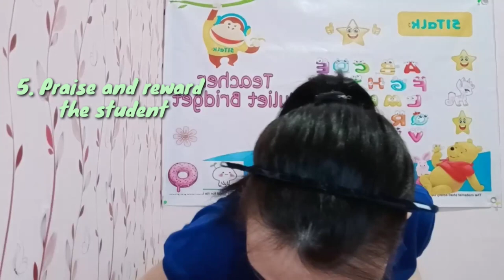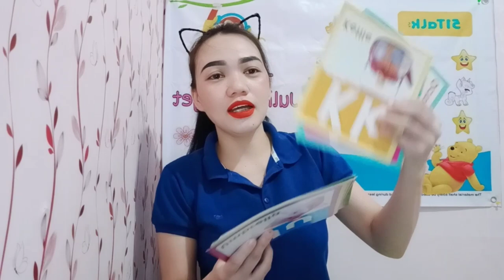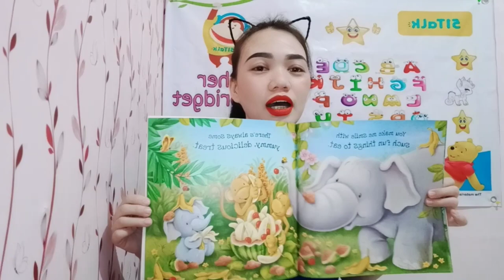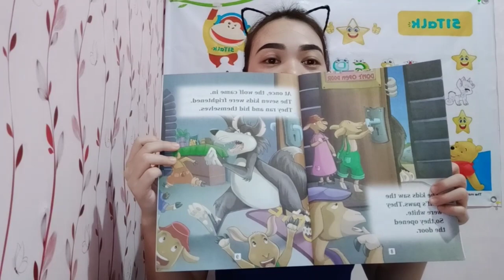51talk Special Tips on How to pass the NTT Mock Demo and CE Demo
We will have a one on one tutorial session via ZOOM. I will guide you throughout your application process from INITIAL INTERVIEW, TECHNICAL CHECK, PSO, NTT , CE DEMO AND ONBOARDING and I will keep track of your application

51talk Special Tips on How to pass the NTT Mock Demo and CE Demo

Be part of 51Talk's growing family! Join us!

Apply Now !

God bless aspiring teachers ❤️❤️❤️

Skype ID:  live:.cid.1fd397f0f917a0d8  or Lao Shi Juliet Bridget